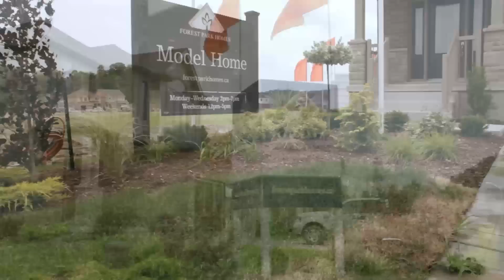The Village Landing - Forest Park Homes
A brand new home community in Fonthill, Ontario built by award-winning builders: Forest Park Homes. Featuring Single Family and Village Townes.